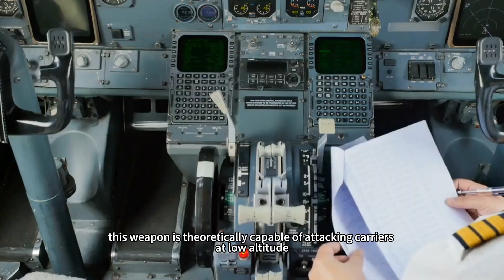The world's first Mach 4 fighter is coming? Attacking satellites up and carriers down!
The universe's first Mach 4 fighter, up to fight satellites and attack aircraft carriers, even missiles have to be out of reach. Many people say that once the Russian aviation industry's imperial sword is sheathed, the history of the world's air wars will even undergo a radical change. These people also said that once such a change occurs, the U.S. F22 and F35 will even become a pile of scrap metal, all because of the Russian sword, which is the MiG 41 fighter.